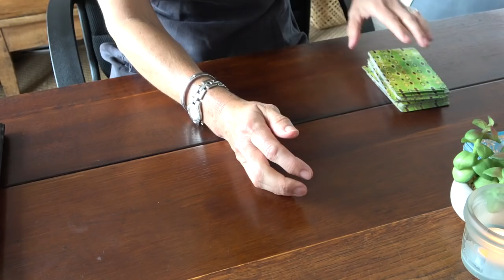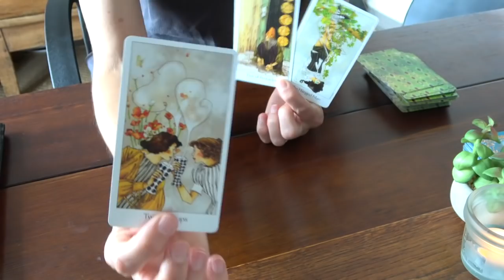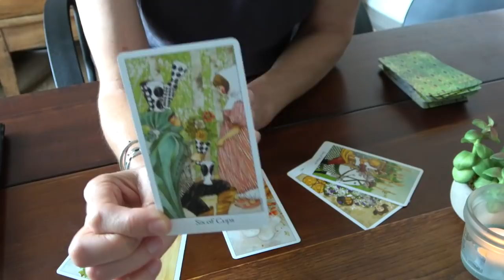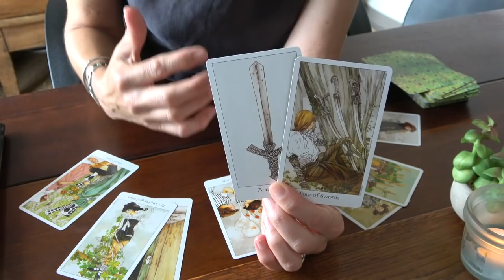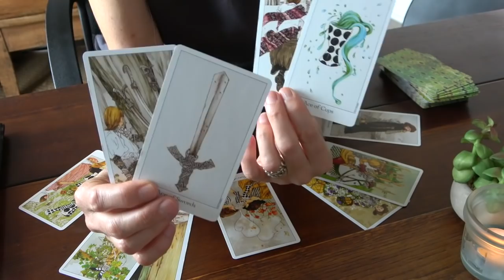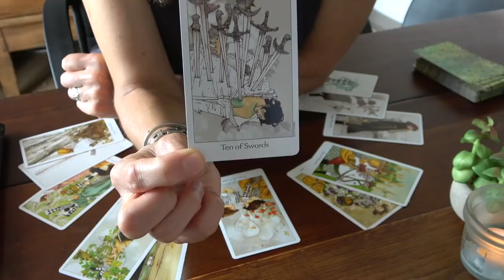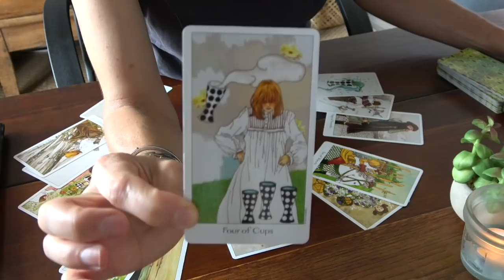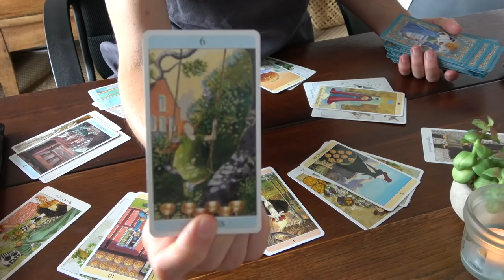GEMEAUX Vie Sentimentale - Août Septembre 2020